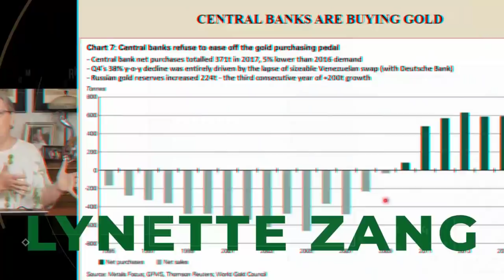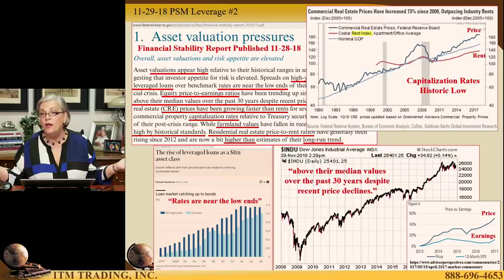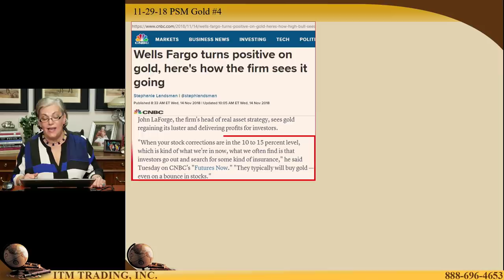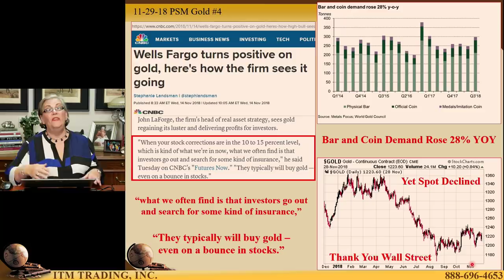DEAD CAT BOUNCE: But Only so High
And if you want to actually DO about all of this, that's what we specialize in at ITM Trading. How do you protect your wealth for the next collapse and financial reset?

Yes Gold and Silver, but what types? How much of each? What strategy?

We're here to assist you, as it is our mission to safeguard the public from the inevitable downfall of the dollar.

We are the most recommended precious metals company in the industry for good reason, because we treat you just as prestigious as our gold.